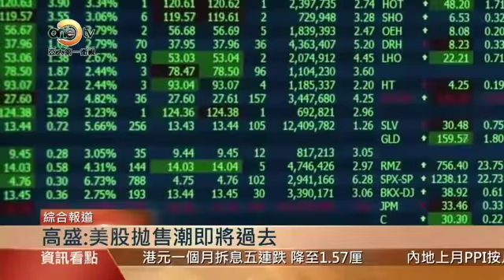【亞太商情】驚心動魄的一周過後 美股會一衰再衰？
在經歷了震盪的一周後，美股本週一受科技股拖累繼續走低，美股投資者也依然較為謹慎。不過高盛認為，拋售潮即將過去，穩健的基本面將能為股價提供支撐。高盛首席美股策略師在一份報告中表示：“進一步下行空間有限。市場上周出現的那種回調很常見。盡管遭遇拋售，但股票基本面仍然強勁。”